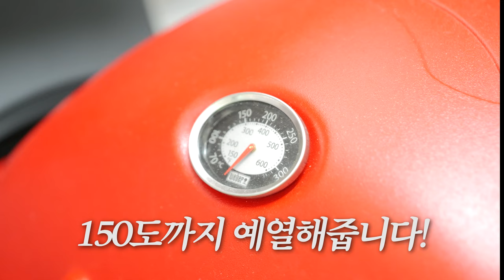바사삭! 꽃게 마요네즈 리얼사운드 먹방 | 불닭마요 청양마요 꽃게구이 eatingshow MUKBANG ASMR